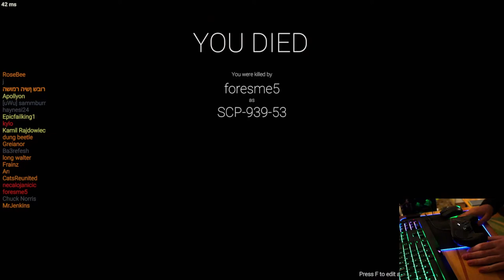Dock Frankenstein Forgets To Turn Off His Funny Mic *funny, because it's loud*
DESCRIPTION
Loud is equal funny

TIMESTAMPS
0:00:00 Intro
0:06:29 Chaos Insurgency Marauder
0:11:55 Class-D Personnel
0:17:08 MTF Private
0:25:04 Class-D Personnel